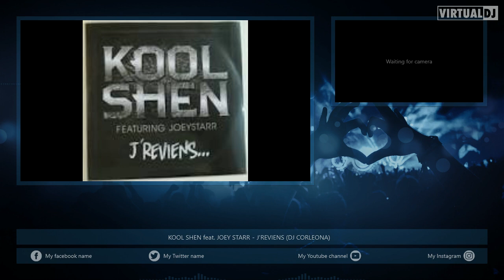KOOL SHEN FEAT JOEY STARR J' REVIENS REMIX BY DJ CORLEONA